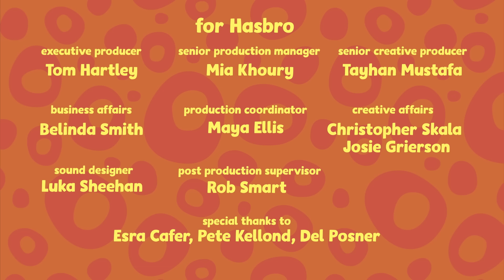Ataque de Espirros 🐾 Odd-Paw Vet NOVOS EPISÓDIOS 🐾 Desenhos de animais para crianças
Odd-Paw Vet dá as boas-vindas aos espectadores na fantástica cidade de Odd Springs, onde estranho é bom e uma variedade de animais híbridos super fofos residem, incluindo Kangarafee (girafa-canguru), Barrot (urso-papagaio), Múmia e bebê Durtle (tartaruga-pato), Elefrog (sapo-elefante), Pigoodle (porco-poodle), Drabbit (dragão-coelho) e muito mais. Quando esses Odd-Paws precisam de ajuda, cabe a Billie, a veterinária Odd-Paw, e seus ajudantes atenderem o chamado para cuidar!

Odd-Paw Vet segue as aventuras de Billie, uma jovem e talentosa médica veterinária. Em um mundo onde os animais têm combinações extraordinárias, os dias de Billie são preenchidos cuidando de um grupo especial de animais chamado Odd-Paws.
Odd-Paws são adoráveis ​​animais híbridos que possuem uma mistura de características de diferentes animais.

Assista a novos vídeos todas as terças, quintas e sábados